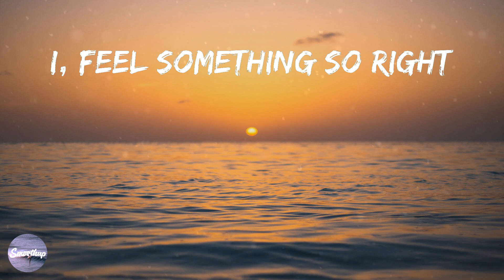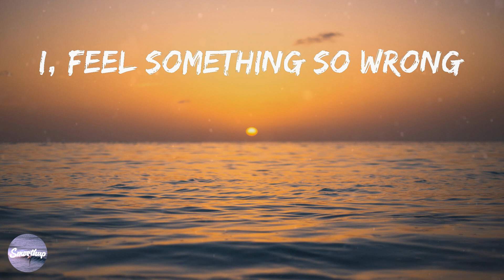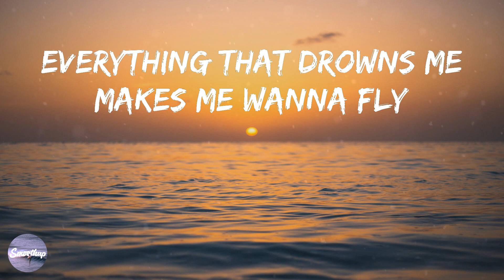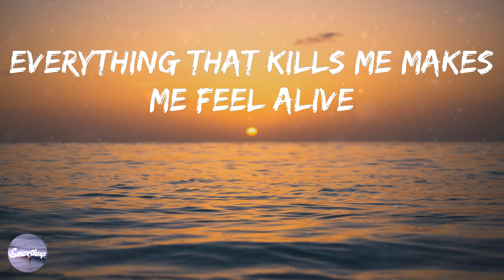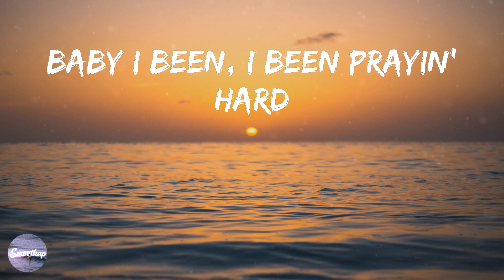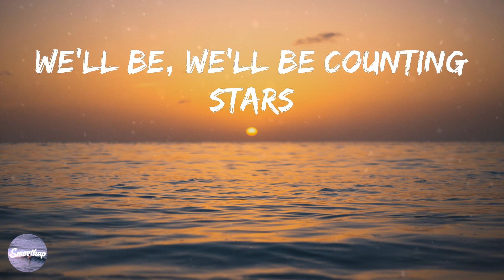OneRepublic - Counting Stars (Lyrics)